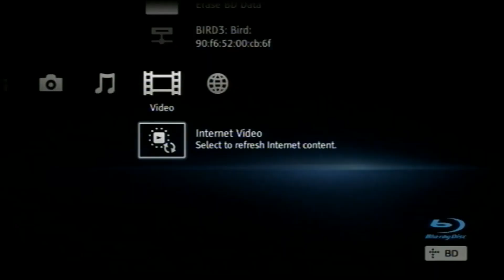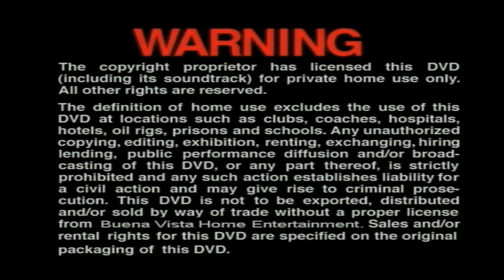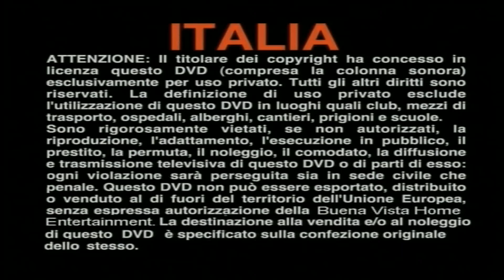Opening & Closing To "Dangerous Minds" (Hollywood Pictures Home Entertainment) DVD Australia (2003)